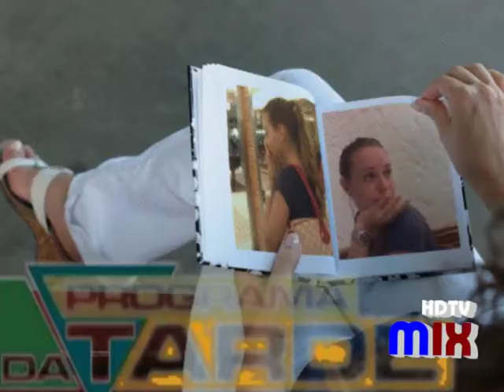Programa da Tarde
Estreia da atração de variedades da Mix.
Sob o comando de Luiza Borges,este vespertino promete animar suas tardes.